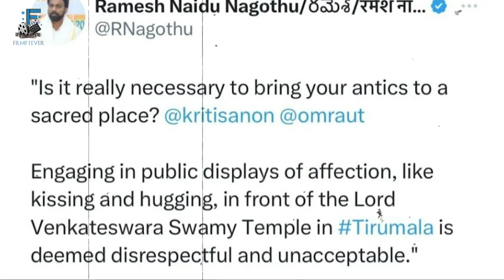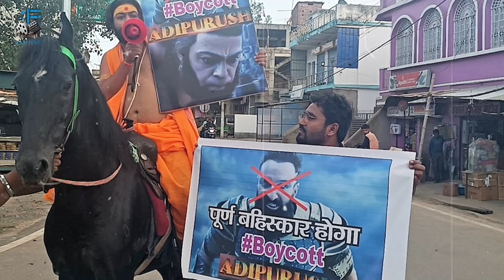मंदिर के बाहर पप्पी लेने पर Boycott ? Om Raut Kissing Kriti Sanon in Temple | Adipurush | Prabhas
TIMESTAMPS:
मंदिर के बाहर पप्पी लेने पर Boycott 00:00​
Om Raut Kissing Kriti Sanon in Temple 1:23